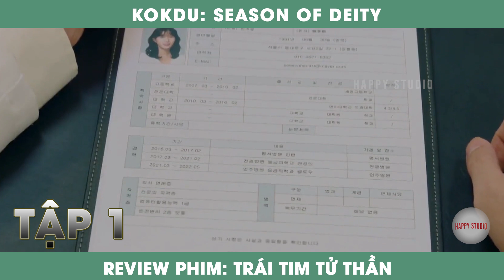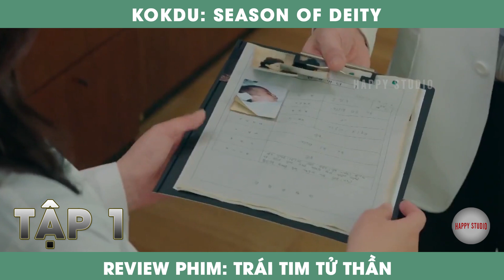REVIEW PHIM: TRÁI TIM TỬ THẦN (KOKDU: SEASON OF DEITY) | TẬP 1 | IM SO HYANG & KIM JUNG HYUN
Trái Tim Tử Thần kể về cứ sau mỗi 99 năm, Thần chết Kokdu sẽ trải qua 49 ngày ở cõi phàm với mục đích trừng phạt con người. Lần đến trần thế này, anh sống với thân phận của Do Jin Woo. Han Gye Jeol là một bác sĩ, nhưng luôn bị coi thường bởi cô tốt nghiệp tại một trường không mấy danh tiếng. Cuộc sống tẻ nhạt và cô độc của Gye Jeol bỗng chốc thay đổi từ khi Do Jin Woo bước vào đời cô. Cùng Happy Studio theo dõi nha. Chúc cả nhà vui vẻ. Xin cảm ơn.
0:00 Bắt đầu
0:08 Tập 1
7:49 Kết thúc
© Copyright by Happy Studio ☞ Do not Reup.